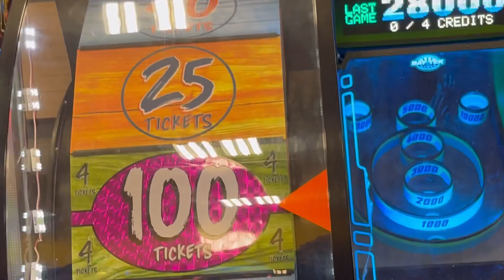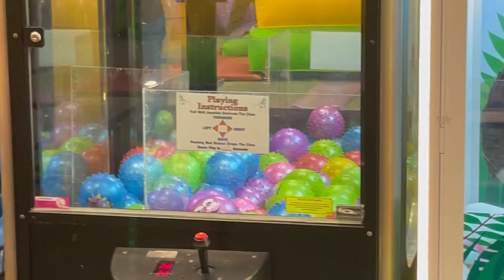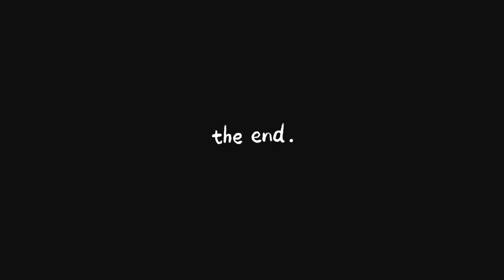Big win at the arcade, best ice cream I’ve ever had.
Weekly vlog May 1st - 7th

00:00 intro
0:26 Amelia’s party
1:37 podcast
4:19 best ice cream
5:12 burger review Dotty Dumplings dowry
6:49 outro/ garden updates
8:47 extras